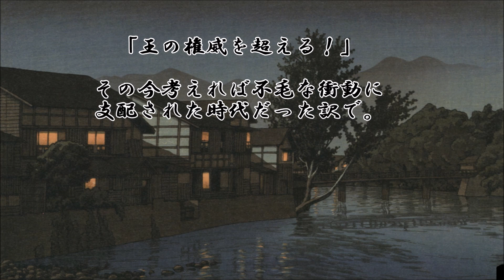ショートサーキット出張版読み上げ動画4761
”ここ”しか利益が上がってない、というならここが世界全体、
その経営権さえ握っていると言う意味だが。リアリティと現実。

素材著作
風景